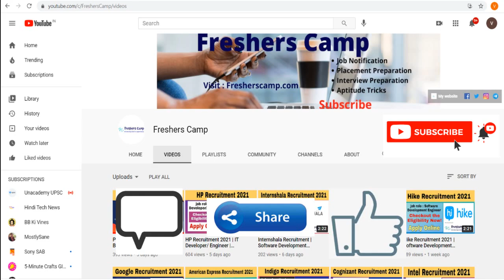TCS NQT Feb'2021 for All Batch |TCS Feb'21 Selection Mail Update I BIG UPDATE I RESULT OUT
tcs,
tcs nqt interview ecperience,
tcs nqt hiring update,
tcs nqt interview questions,
tcs nqt interview result,
tcs digital,
tcs hr interview,tcs nqt hiring 2021,
tcs ninja interview results
tcs nqt 2021,
tcs nqt,tcs nqt 2021 registration,
tcs nqt 2021 feb,
tcs nqt 2021 eligibility criteria,
tcs again hiring 2021,
tcs ninja 2021,
tcs feb nqt 2021 admit card update,
tcs ilp 2021